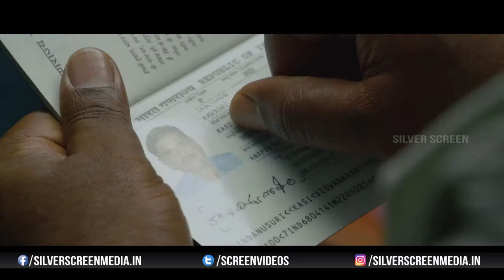Latest Telugu 2017 Trailers | London Babulu Theatrical Trailer | Rakshith,Swathi Reddy,Ali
London Babulu Theatrical Trailer